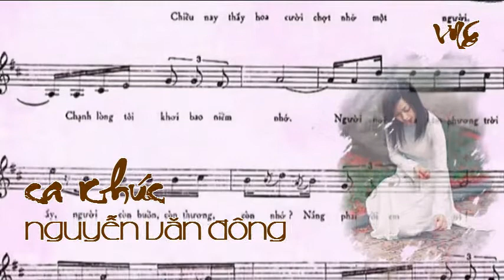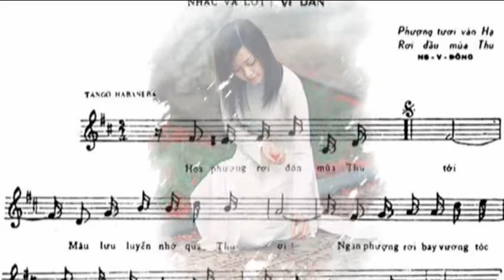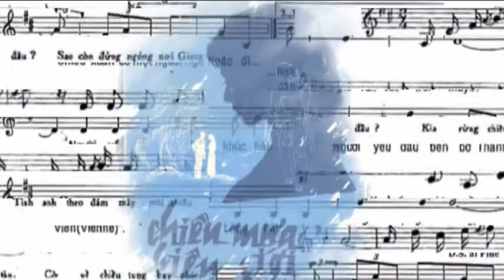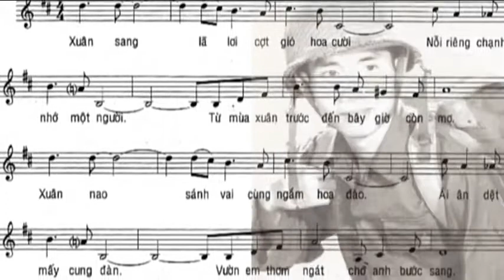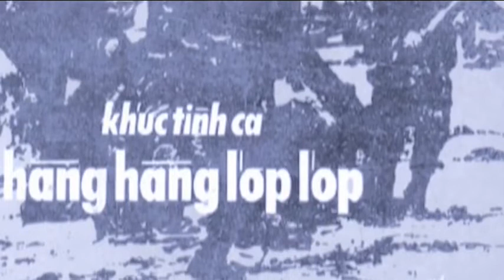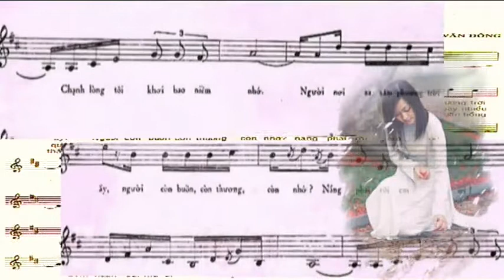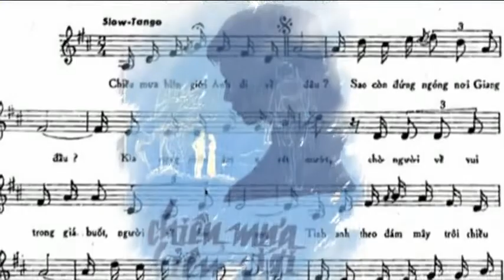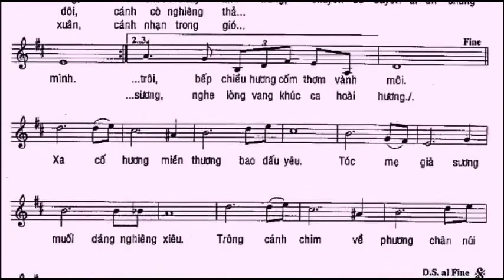CA KHÚC NGUYỄN VĂN ĐÔNG (P1)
CA KHÚC NGUYỄN VĂN ĐÔNG